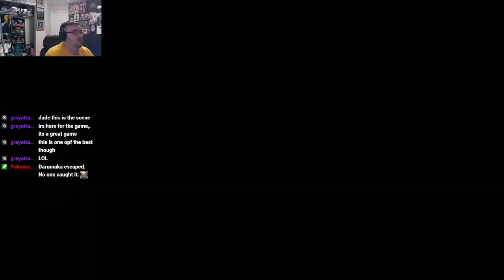A Defective Final Fantasy X Playthrough Part 23